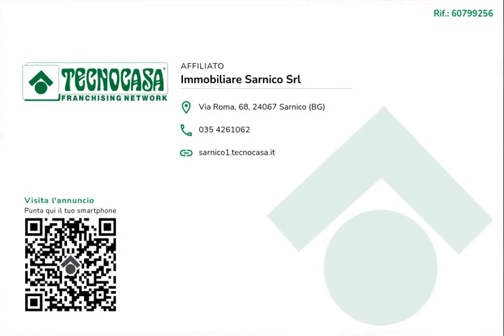VILLONGO (BG)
Proponiamo in vendita trilocale su due livelli con box.
Per maggiori informazioni contattaci al numero 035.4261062 o visita il sito Tecnocasa.it